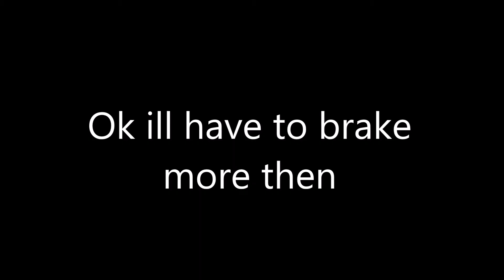Need For Speed Payback | Ford Mustang GT from NeedForSpeed The Run (Eddie Cooke)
Add me on Xbox One!: Zephyr418